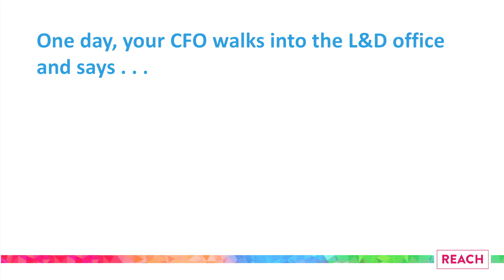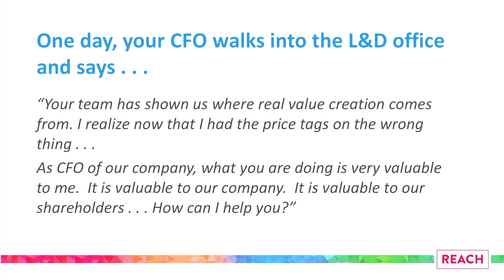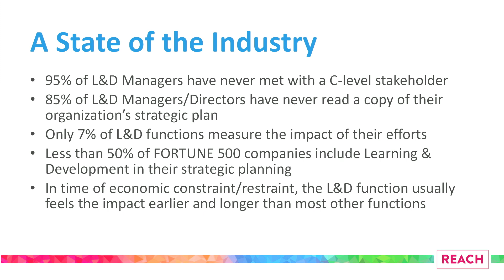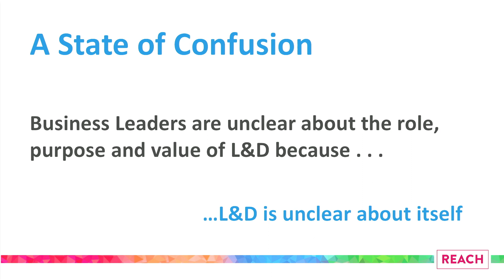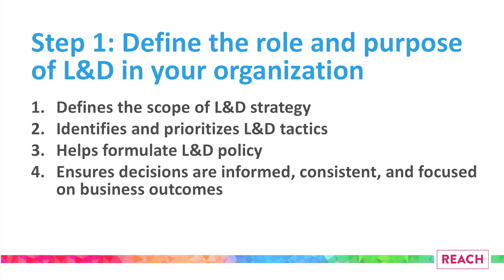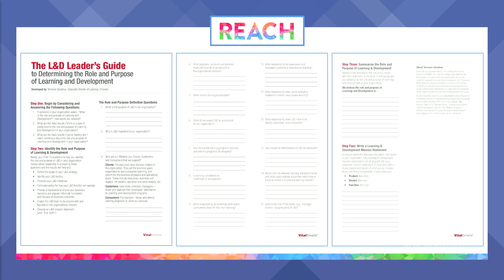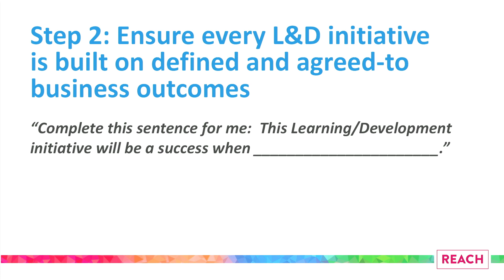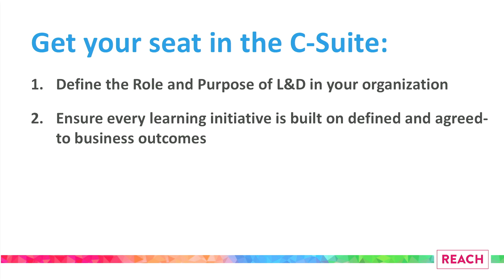Terrence Donahue | REACH 2019 Big Idea Speech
Whether you were at VitalSmarts' REACH 2019 conference and want a replay of the Big Idea speeches, or you couldn't attend and want to see what you missed, we've got you covered. Check out the link below for the rest.